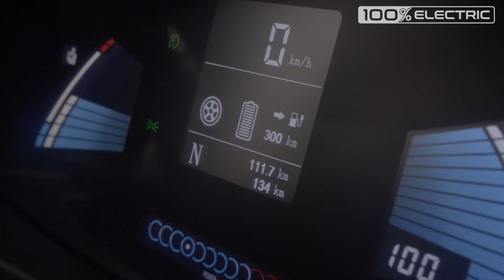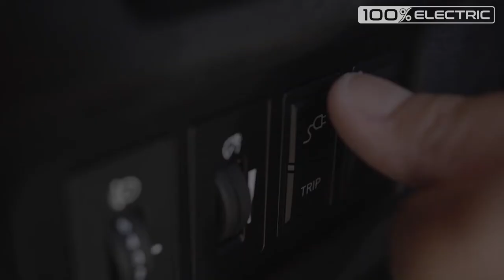Tudo Sobre Elétricos - Tomadas